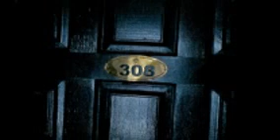Room 308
hong kong hip hop